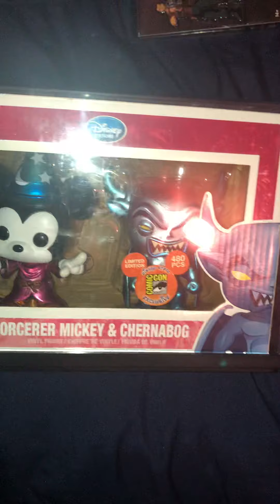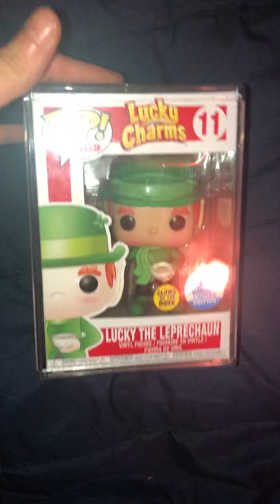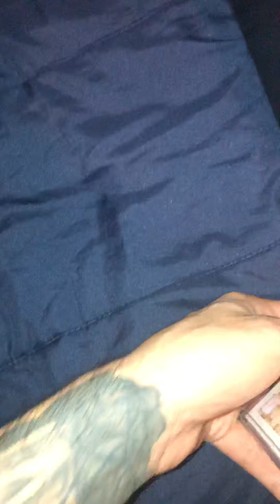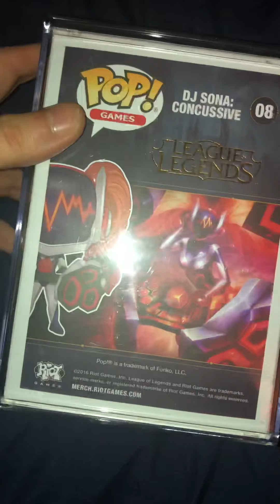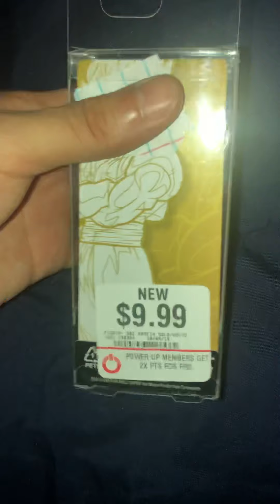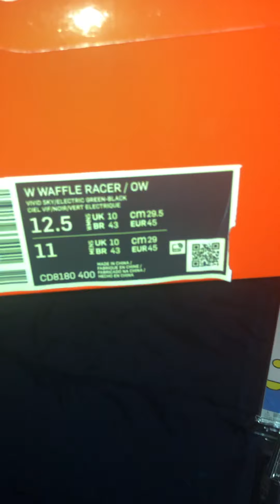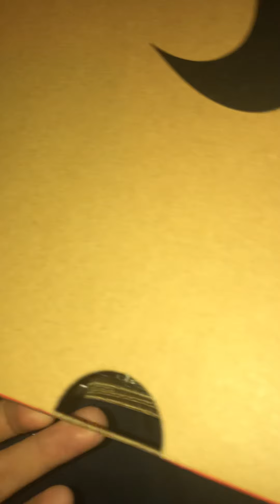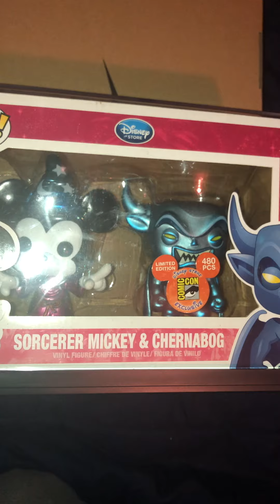What sold/traded/i got 12/23/19 air jordan 11s off white nike waffles and other stuff & funko grails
I’m a collector / reseller from the bronx , just showing everyone what I got for the day as in trades sells or buys , I’m no one important just a guy on the internet showing ya my everyday life or whatever lol but if you do want to support me here’s the link to my eBay